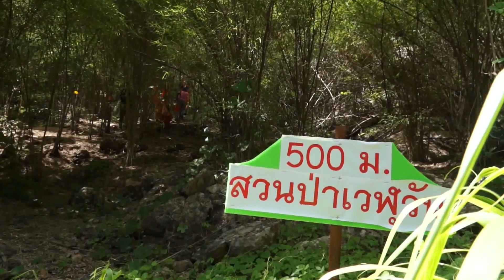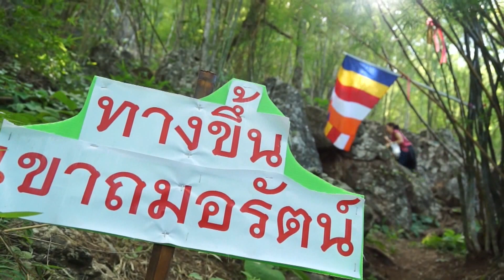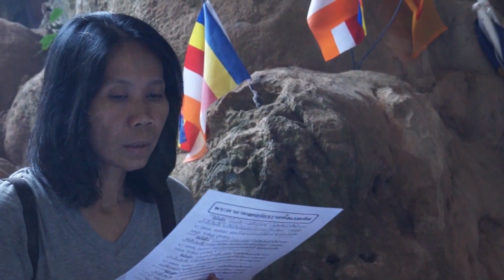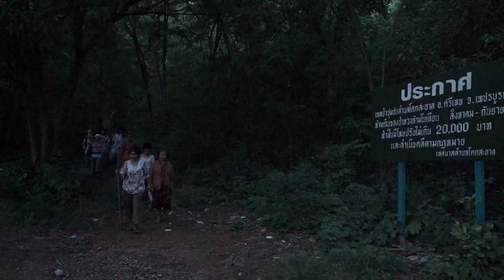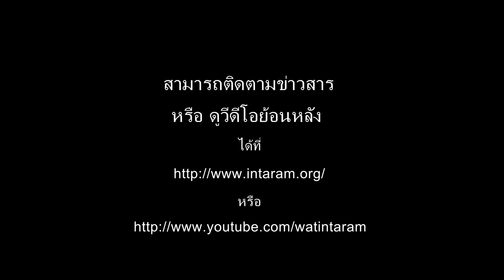กองทัพธรรม ธรรมยาตรา ขึ้นเขาถมอรัตน์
กองทัพธรรม ธรรมยาตรา, ขึ้นเขาถมอรัตน์ , อำเภอศรีเทพ ,จังหวัดเพชรบูรณ์